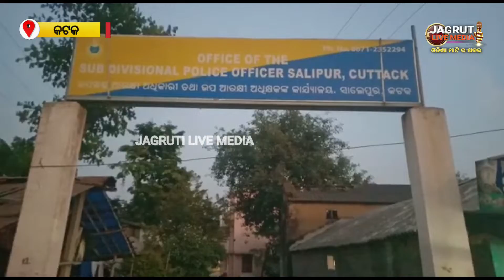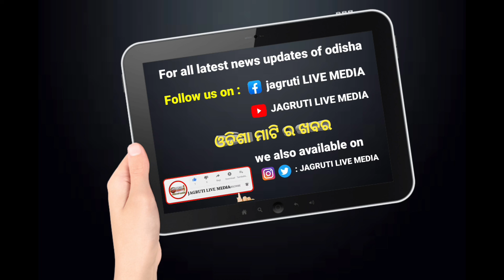ଜମା ଟଙ୍କା ହଡପ